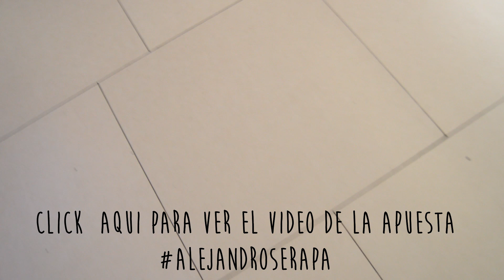PIZZA CHALLENGE| ♥ TereManiwis